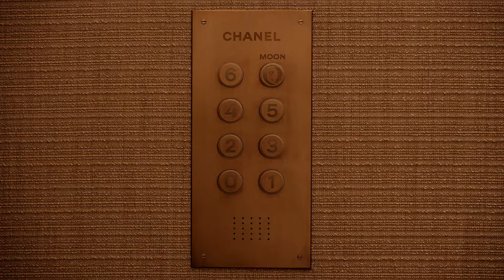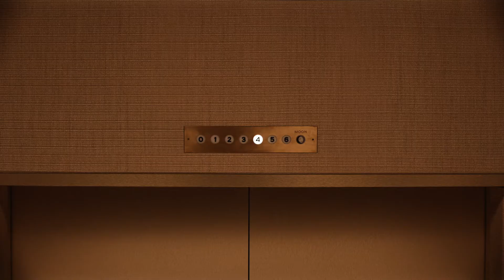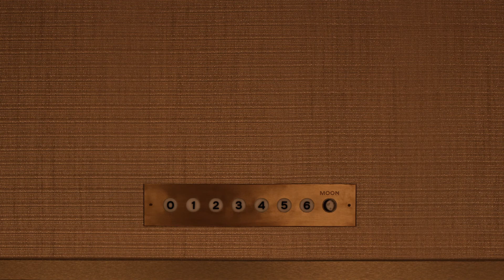Glass loves... CHANEL OVER THE MOON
It’s not about the destination, it’s about the journey.

A story of 4 strangers who meet in an elevator, all taking trip to The Moon. As they move from floor to floor their intimacy greatens and by the end, they become closer and closer.

CHANEL invites you to discover the latest Watches & Fine Jewelry creations, the steel chain of the new PREMIÈRE ROCK PINK BLOSSOM watch, interlaced with pastel-pink leather, and new transformable jewelry pieces from the CAMÉLIA collection.